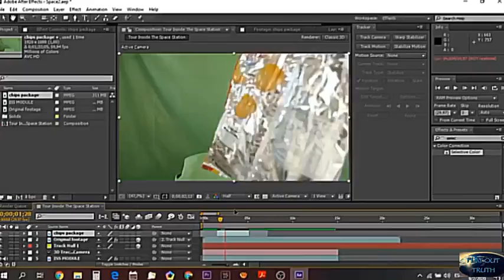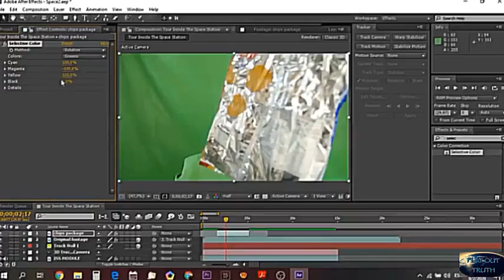How to fake space like NASA does